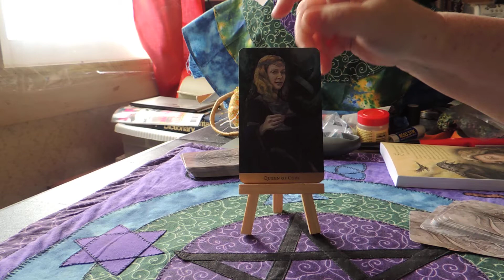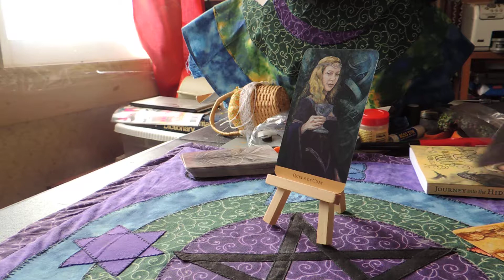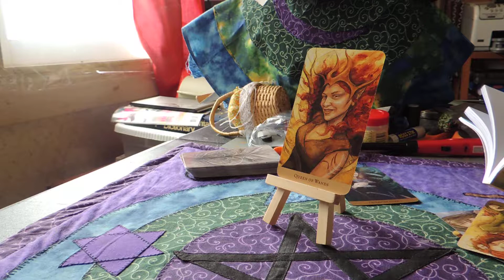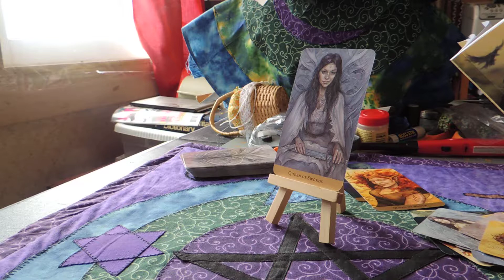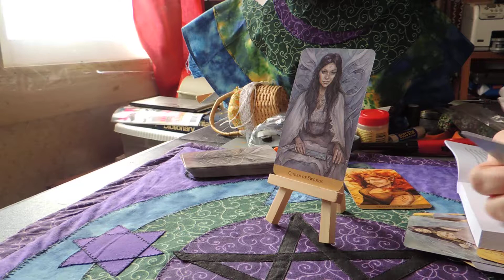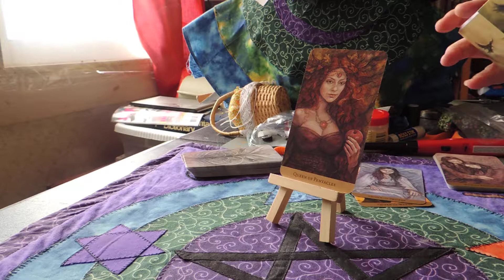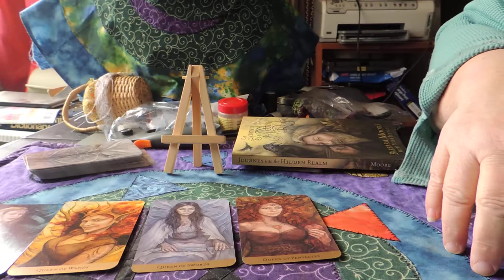VR toWynter Night HareQueens Up!!